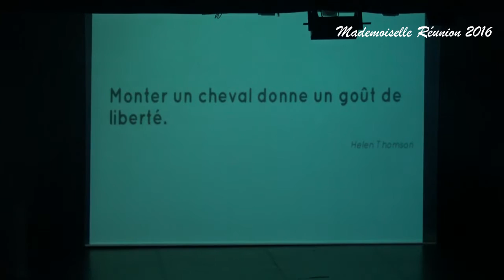Mademoiselle Réunion 2016 - 09 Emilie Lin